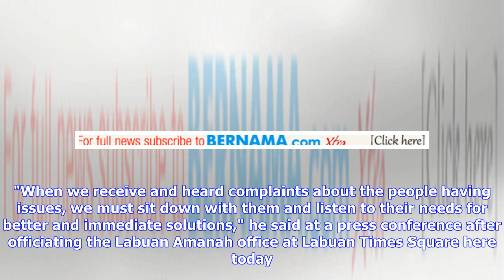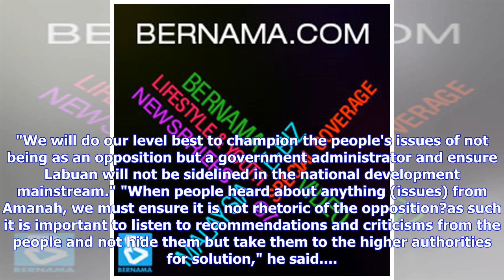Labuan Amanah to champion people's development issues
Last update: 28/07/2018 Dr Mohd Hatta Md Ramli (Bernama file pix)LABUAN, July 28 (Bernama) -- Labuan Parti Amanah Negara (Amanah) pledged to champion the issues affecting the people's wellbeing and the island's economic development. Federal Territory Amanah chairman Dr Mohd Hatta Md Ramli said Labuan Amanah must play its proactive role in being part of the Pakatan Harapan government. "When we receive and heard complaints about the people having issues, we must sit down with them and listen to th...